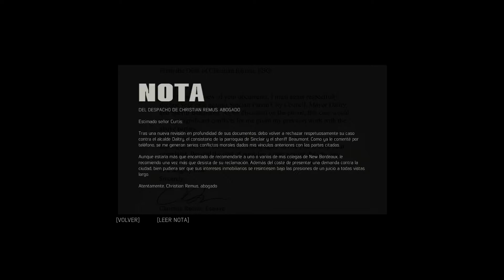Jugando a Mafia III: ¡Más rápido! [Español HD] [02]